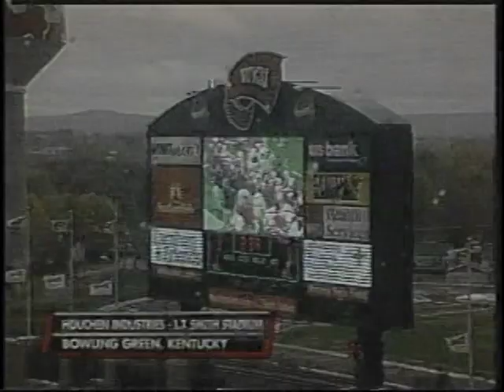2008-11-15 MTSU @ Western Kentucky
WKU and MTSU battle in the newly renovated Houchens Industries - L.T. Smith Stadium on a rainy day in Bowling Green, KY.